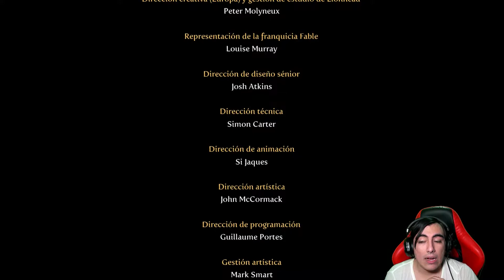Fable 3 - El Final - Parte 28 - Segunda Ronda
Mi PC:
Tarjeta madre: MSI H410M -A PRO
Procesador: Intel Core i5 10400F
Tarjeta de video: GTX 1060 3GB
RAM: 16GB 2400 Mhz DDr4
Fuente de poder: 700w 80+ Bronce
Disco duro: 1TB + 500GB
SSD: 240GB Kingstone
Gabinete: Eagle Warrior Robot Q con 6 ventiladores